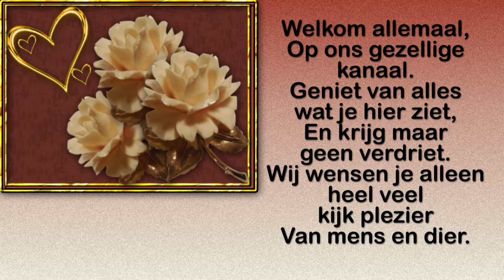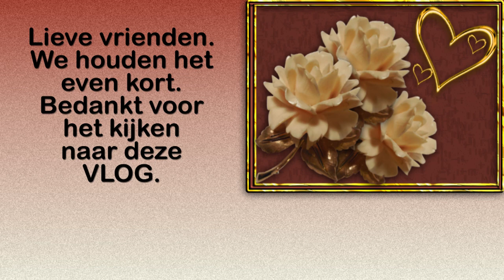Zaterdag 20 februari samen met Elwing ontour #1024